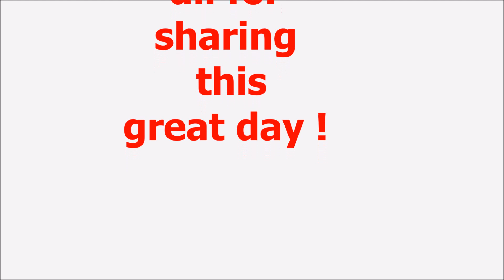2016 Sing in 19 nov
Annual sing-in to Feel The Rhythm !